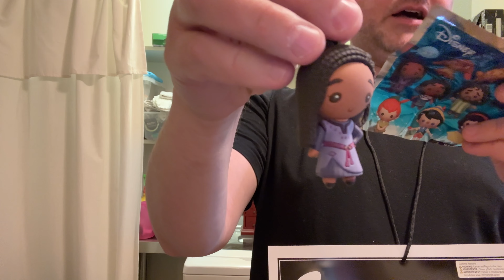Grant's Advent Calendar 2023 - Day 18 - vlogmas